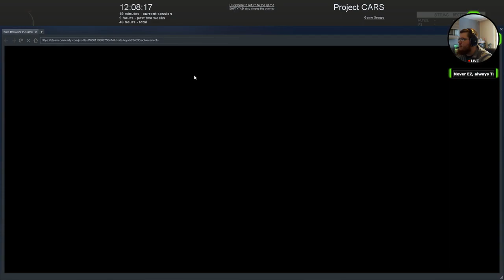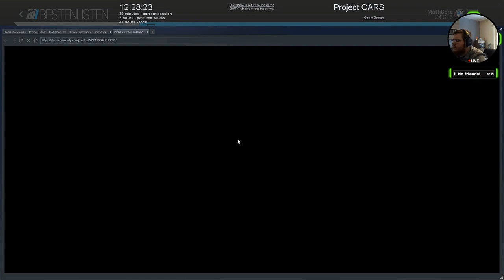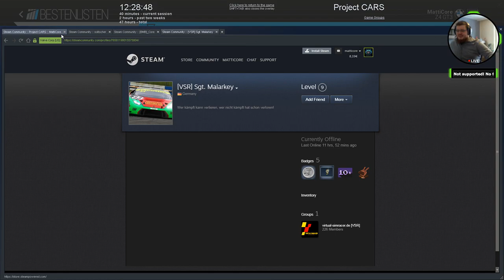Project Cars - Nordschleife!